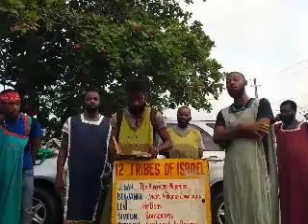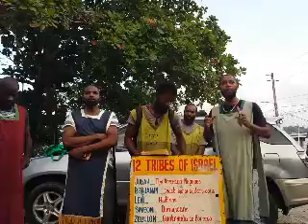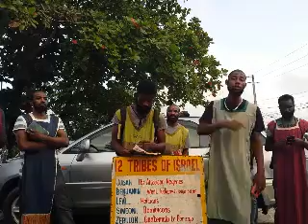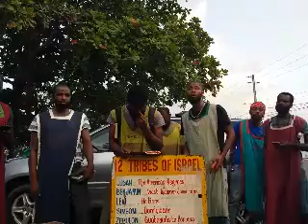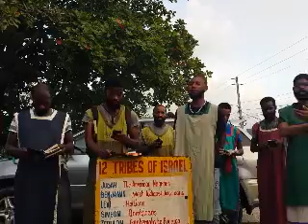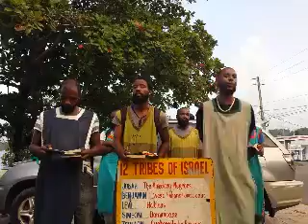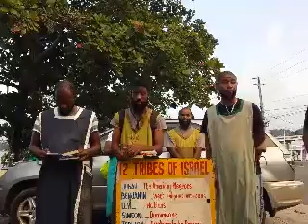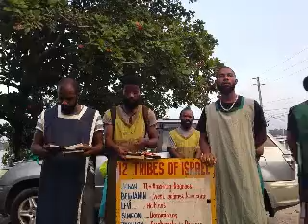Gms Jamaica Camp Street Teaching PT1